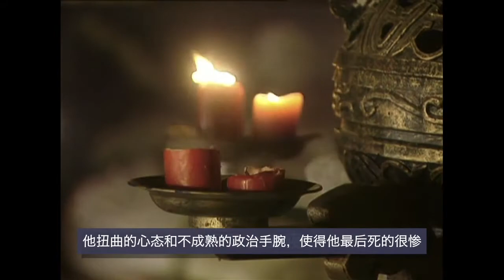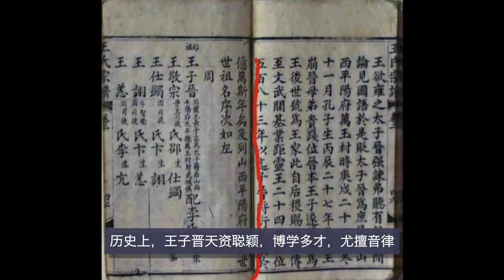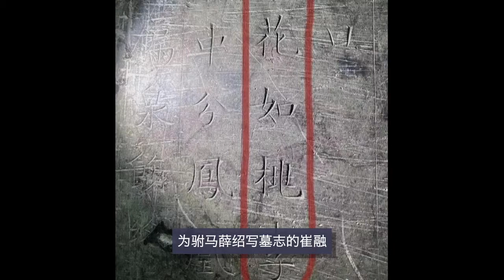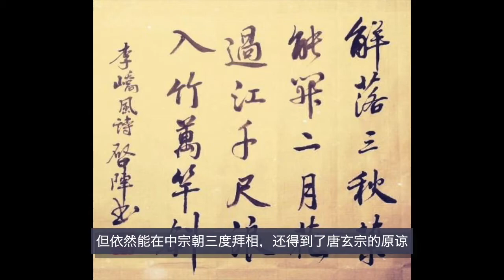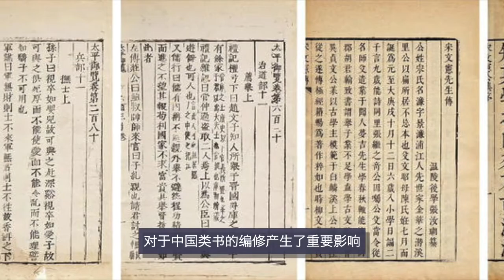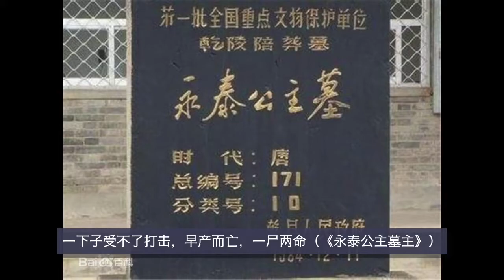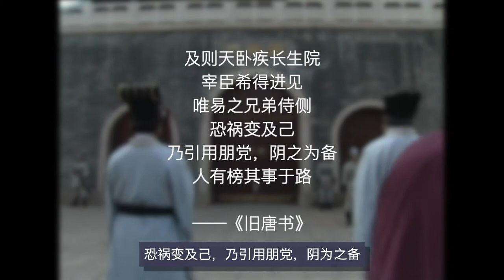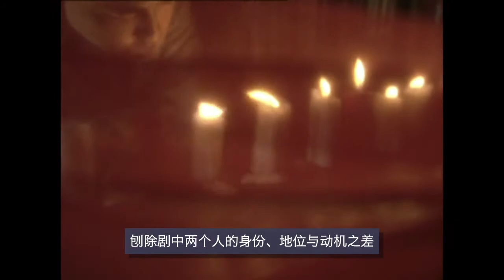《大明宫词》精讲系列 18 - 张易之上线